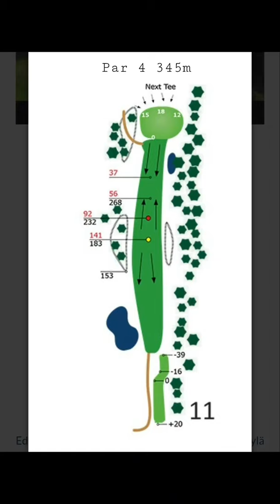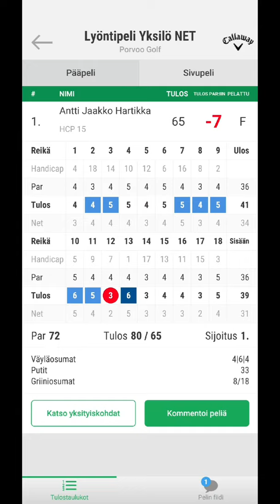Porvoo Golf shot-by-shot with tracers.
Porvoo golf course vlog. Started from back nine. There are some good and some bad and mega bad 3-putt par..